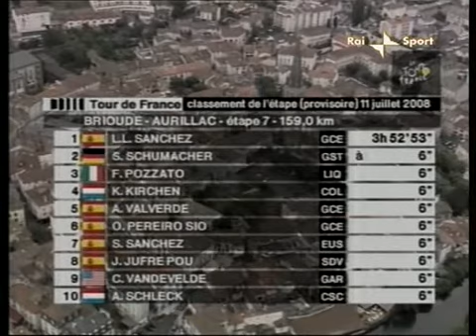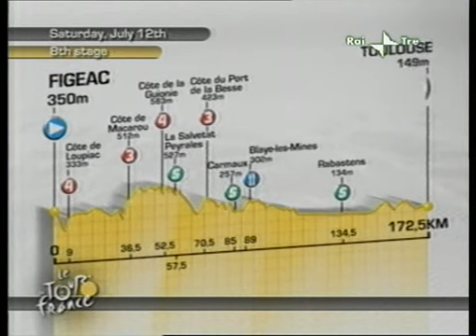Tour 2008 - VII tappa - SANCHEZ vincente